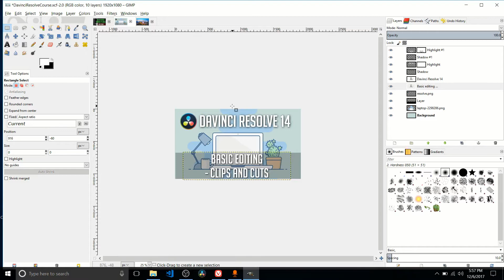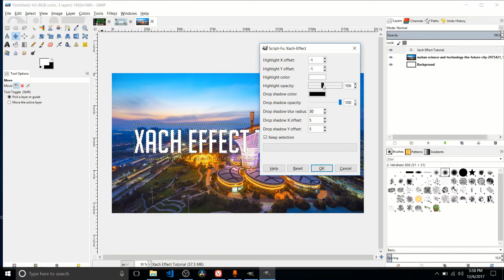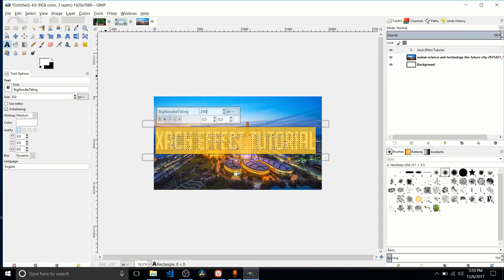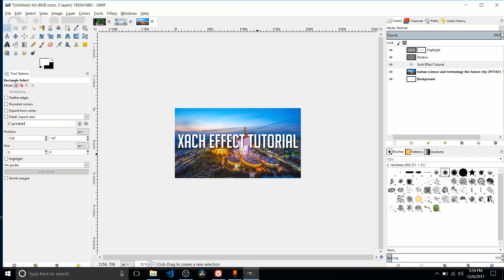Xach: Best Effect for Standout Text | GIMP 2018 Tutorial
What's better than Drop Shadow? Drop shadow combined with other effects to make your text stand out very well against the colorful background (same effect as thumbnail)

➣ Shopping Amazon with My Link Helps with No Additional Cost to You

Bitcoin: 17Pn5PifFmRkHRAqCZQAom1ZjCiSf7qJjJ
Ethereum: 0x6f2781F382952c8caCDbE99C46F07c265ab59627